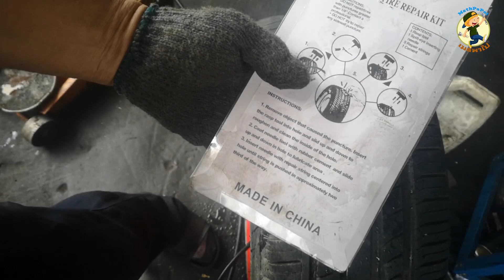ปะยางเอง ไม่ง้อช่าง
ปะยางเอง ไม่ง้อช่าง เมื้อยางรั่วปะยางเองดีกว่า
การแบ่งปัน ความรู้ในการซ่อมรถมาให้เพื่อนๆๆพี่ๆๆน้องๆๆที่ใช้รถยนต์ได้รับชมกันเพื่อนำไปใช้กับรถคันโปรดหรือดูเพื่อความรู้ กดติดตาม และกด กระดิ่งด้วยนะครับ ติดต่อ เมธพาไป ทางไอดีไลน์นะครับ ไอดี MathPapai ขอบคุณครับ